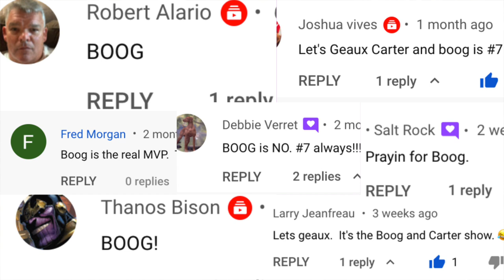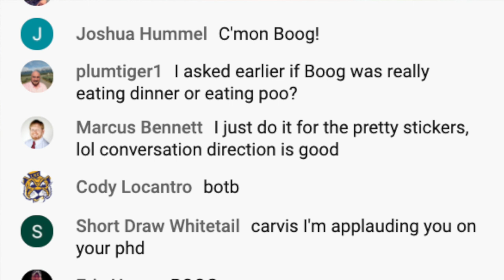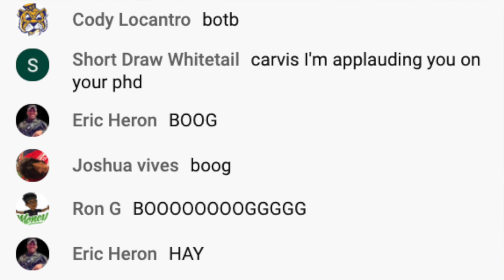Our beloved Booger has transitioned to Puppy Heaven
Forever our #7.